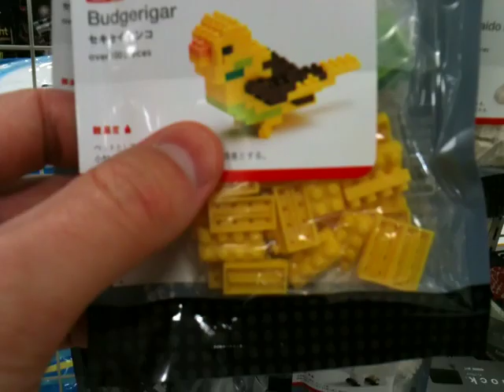Nano Blocks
A pretty cool thing I saw in the toy section of a small department store in Kobe, Japan.